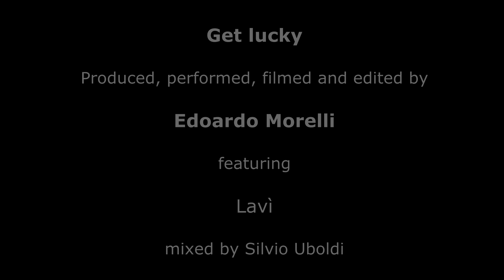Daft Punk - Get Lucky - Metal version by Edoardo Morelli feat. Lavì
Produced and performed by Edoardo Morelli
feat Lavì on vocals

Video by Edoardo Morelli

Mixed by Silvio Uboldi